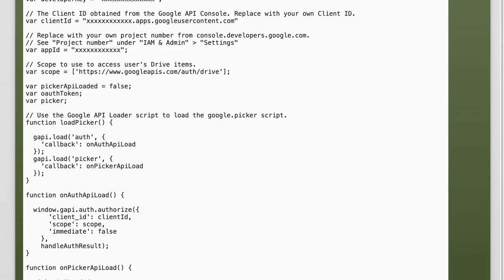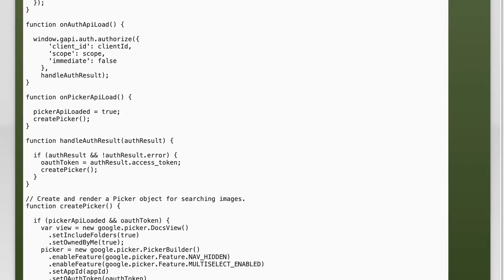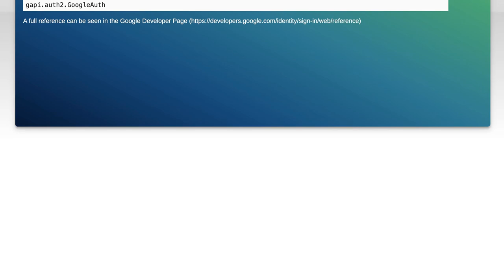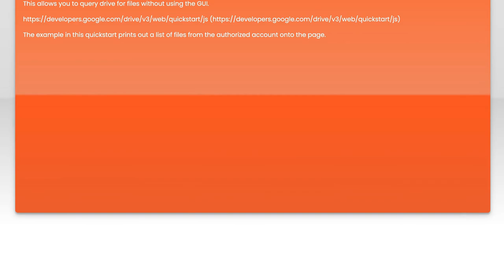embed google drive picker as a part of page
javascript: embed google drive picker as a part of page

Related to: javascript, google-api, google-drive-api, drive